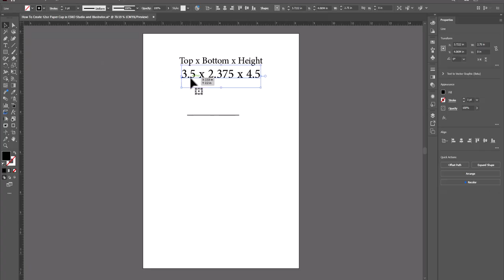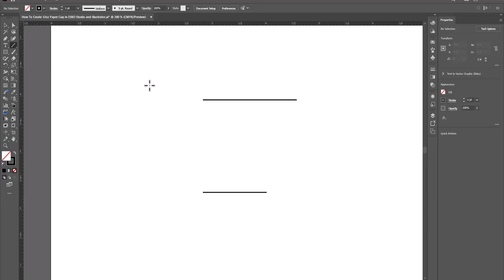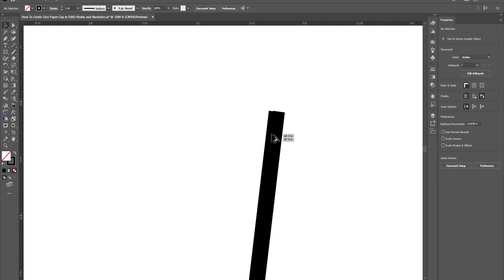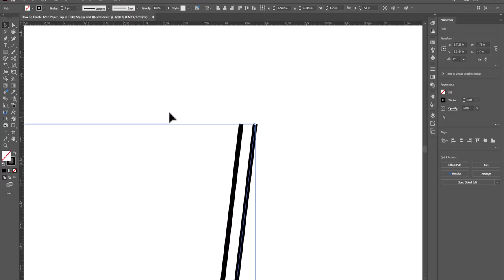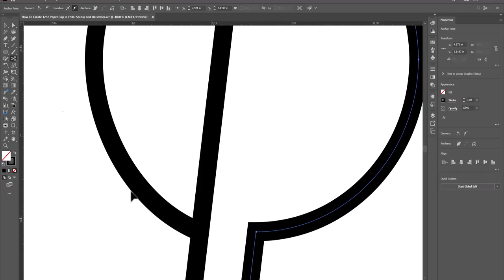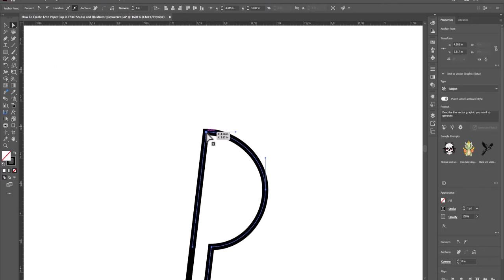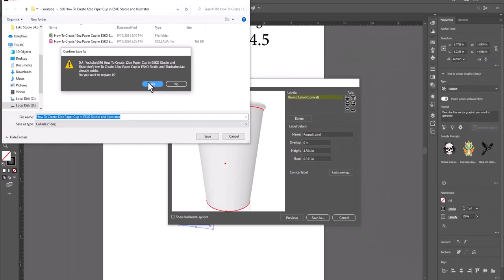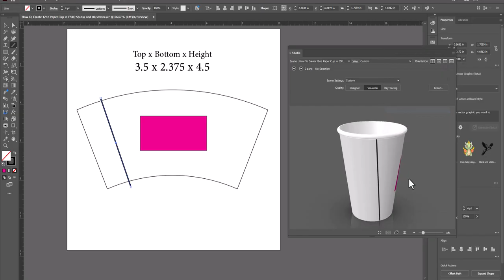Master Paper Cup Dieline ( Diecut ) Design in ESKO Studio & Illustrator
12oz Paper Cup Die line ( Diecut ) Design in ESKO Studio and illustrator
Learn how to convert the dimension of the cup and design the dieline using illustrator and esko studio